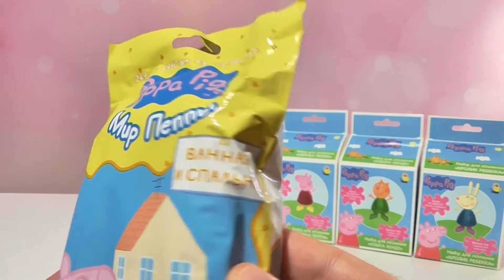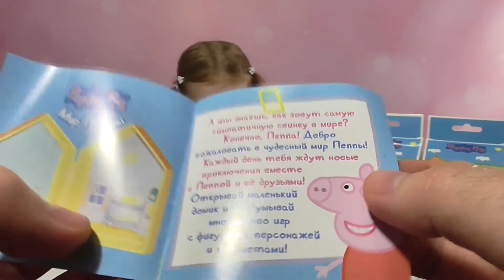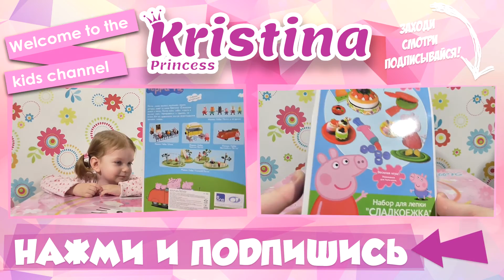СВИНКА ПЕППА Дома и Друзья в гостях у Пеппы игрушки Домики PEPPA PIG NEW TOYS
Распаковка игрушек СВИНКА ПЕППА Дома и Друзья в гостях у Пеппы PEPPA PIG NEW TOYS UNBOXING